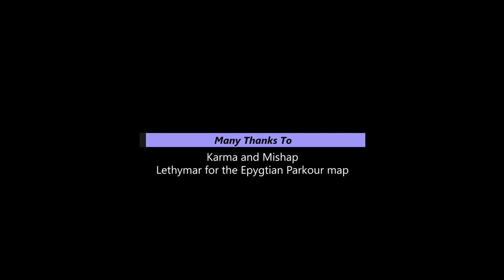All Ankhs of Egyptian Parkour - Rocket League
All Ankh guide.

Lethmyr's training map.